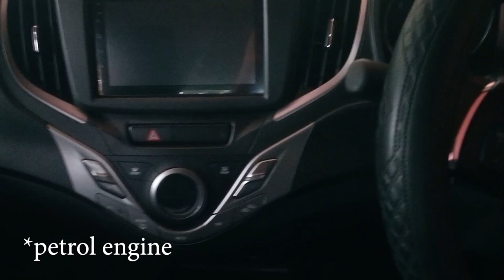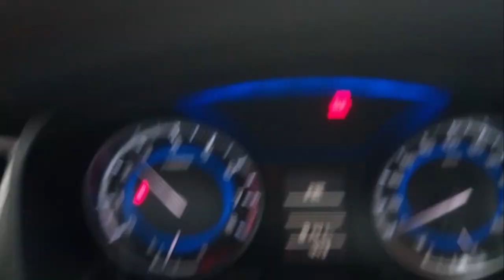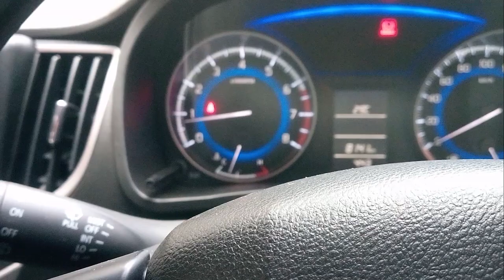Maruthi suzuki baleno vibration test😱🔥🔥|MALAYALAM